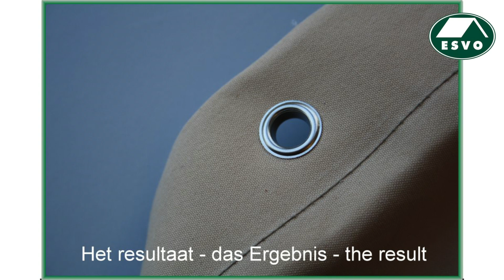Hoe zelf zeilringen in tentdoek of zeildoek in te slaan?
Voor het afspannen of ophangen van het tentdoek heeft ESVO
zeilringen, drukknopen of draaisluitingen van topkwaliteit.